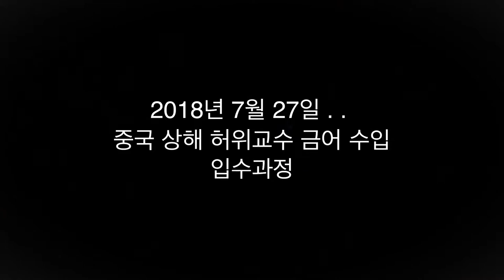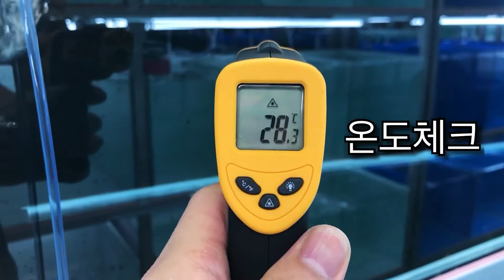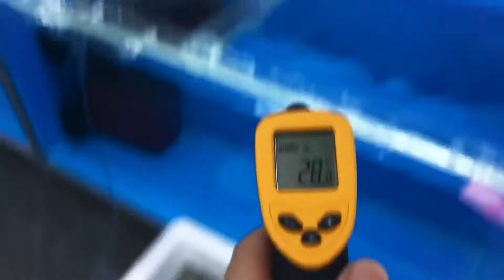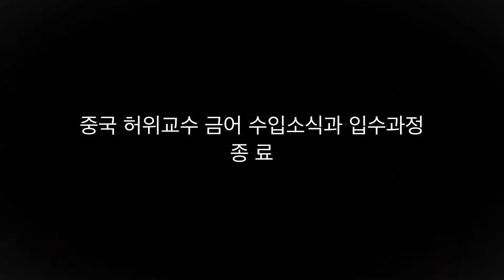금붕어 수입 입수과정 ( goldfish import from china )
2018년 7월 27일 중국 허위교수 금어 수입과 입수영상